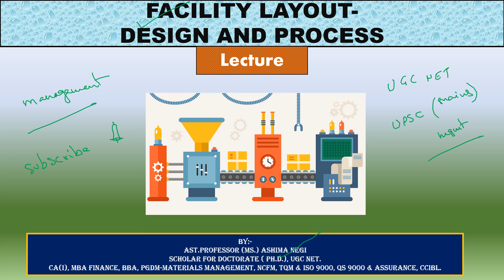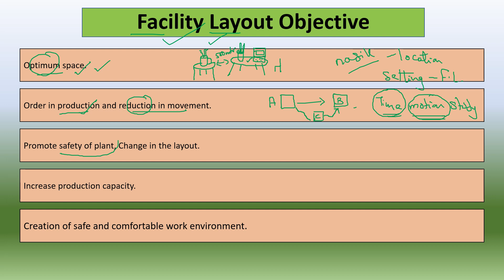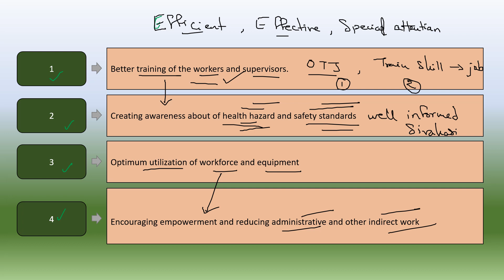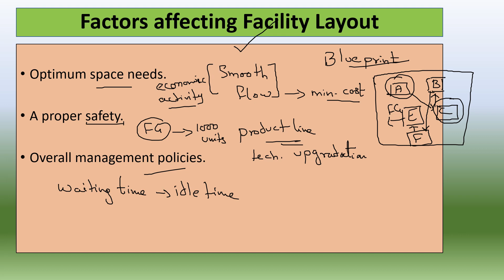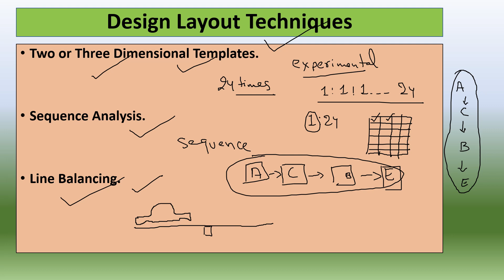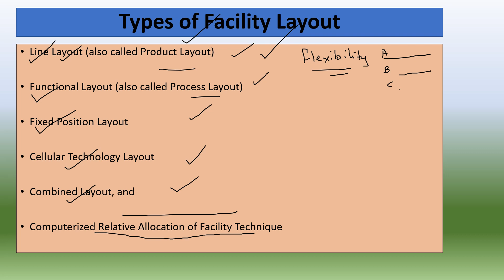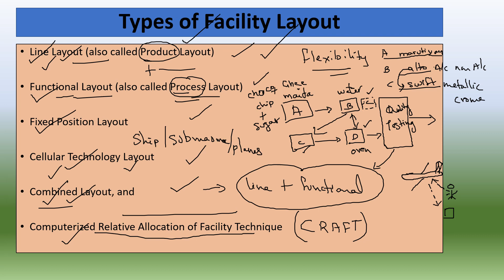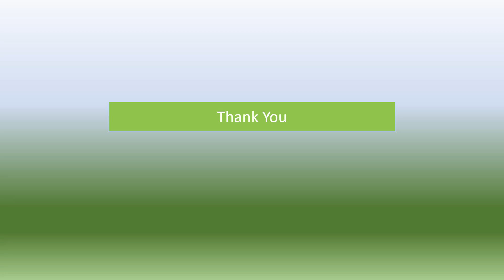Production Management-Layouts II UGC NET II UPSC MAINS II Lecture 2 II By Ashima Negi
Complete Notes - Organisational Behaviour:-

Self Notes NTA UGC NET - People Development Environment (Ppr-1)